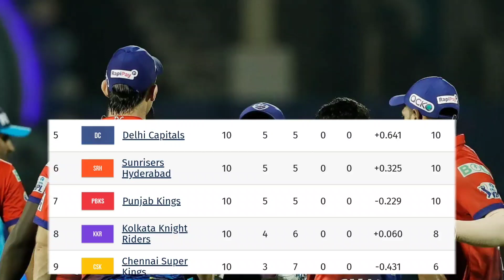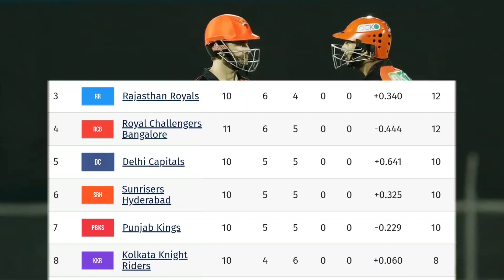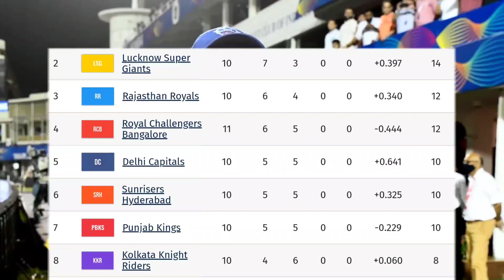Delhi Capitals के जीत के बाद IPL 2022 के Points Table में मचा बवाल, SRH को तगड़ा झटका, CSK MI खुश